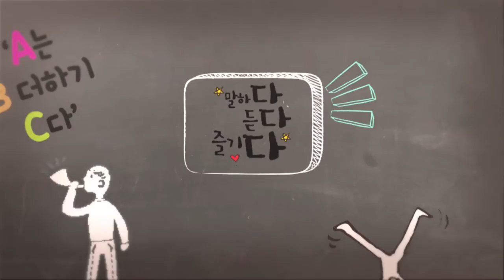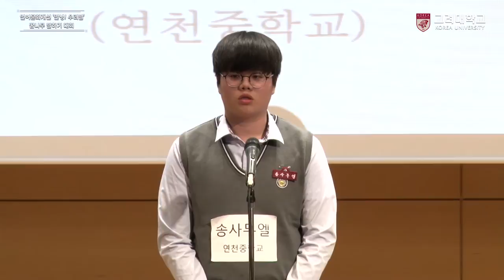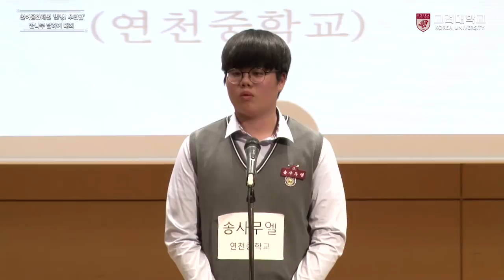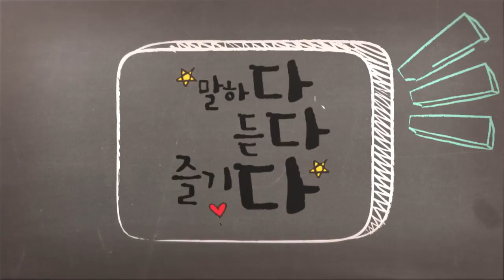[고려대학교 Korea University] 제2회 말하기대회 1부-송사무엘(연천중학교) Video Clip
1부 송사무엘(연천중학교)
'내가 꿈꾸는 의사는 정확한 판단력 더하기 감성적 공감력을 가진 사람이다'